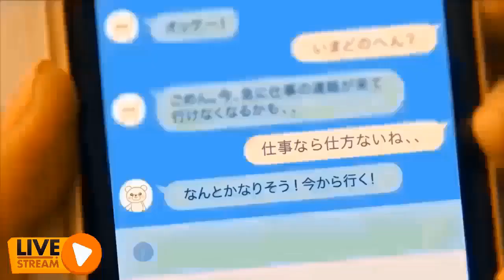T­h­e­ ­I­r­o­n­ ­C­a­t­ ­F­i­s­t­ ­E­n­g­l­i­s­h­ ­D­u­b